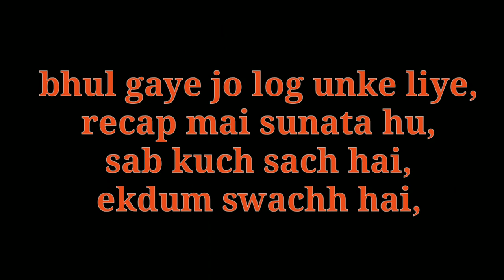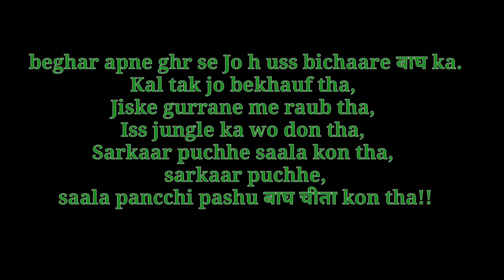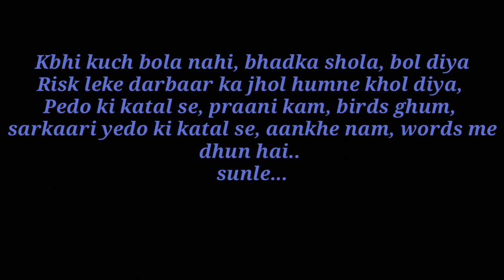(2019 Nov) Aarey Aftermath - RONIN..[first Hip Hop genre song by me ever]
Now, this song was written and recorded back in 2019, and was uploaded on other channel, but lost that channel due to lack of knowledge of online forums.
Putting it back on this channel just to set the record straight.

The subject of the song was to protest related government's decision to slaughter only greens my beloved Mumbai City holds in its heart.

Nature and Greenery was dear to me back then it is dear to me today ever increasing.

You can tell an amateur rapping in this as it was first sonic experience ever.
lyrics were locked and on point bt didn't know much to do about vocals.
that too, ever improving.